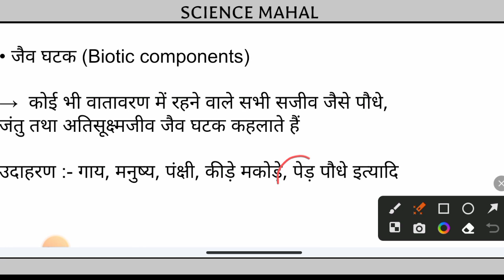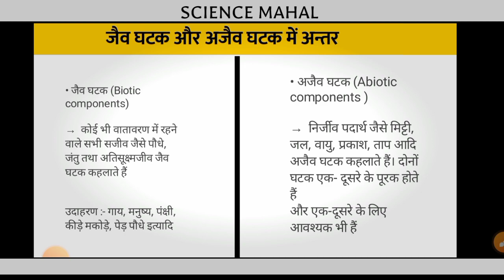jaiv ghatak aur ajav ghatak kya hai